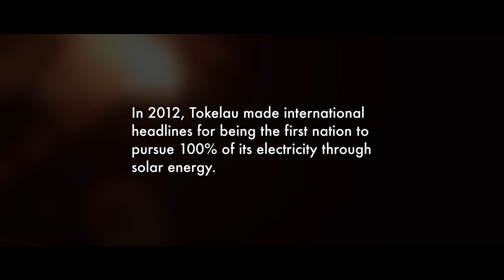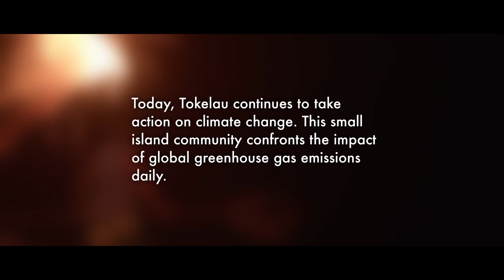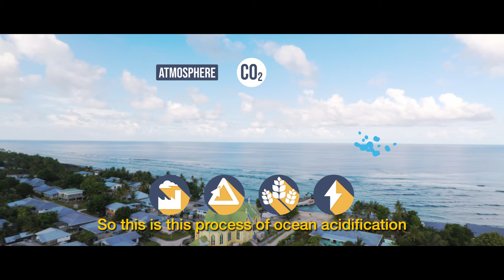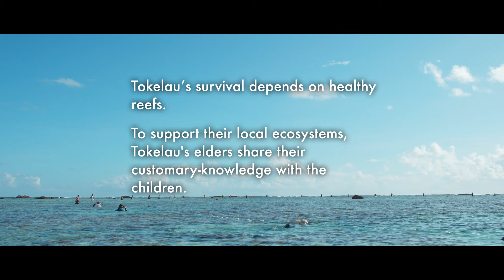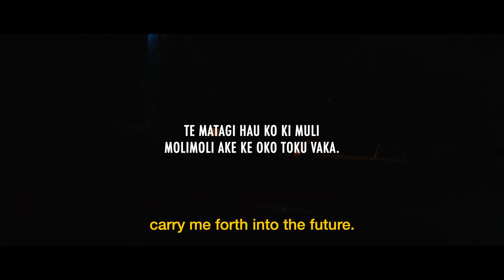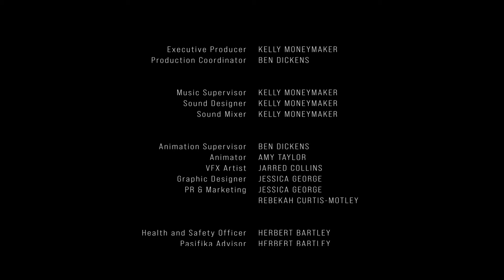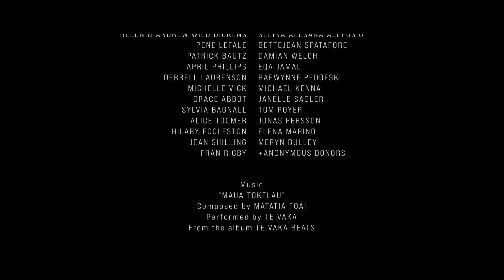VAKA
VAKA is a short documentary about the energy and resilience of the Tokelauan people as they weave their customary-wisdom regarding the environment with modern eco-technologies to respond to climate change. Tokelau was the first nation to aim for 100% of its electricity to be generated from solar as a result of the New Zealand funded Tokelau Renewable Energy Project in 2012. Their coral island atolls contribute a minimal amount of global greenhouse gas emissions, yet they are the first to be impacted by climate change. Tokelau's resilience in their daily response to the climate crisis exemplifies how they are leading by example. VAKA is supported by the Ministry of Foreign Affairs and Trade.

Directed by Kelly Moneymaker
Produced by Rebekah Curtis-Motley
Co-Produced by Jessica George
Cinematography by Ben Dickens
Edited by Mason Rudd
Original Score by Stephen Gallagher and George Smith
Supported by Massey University